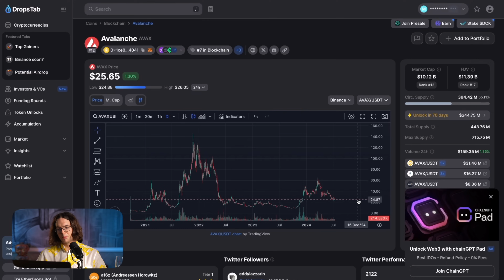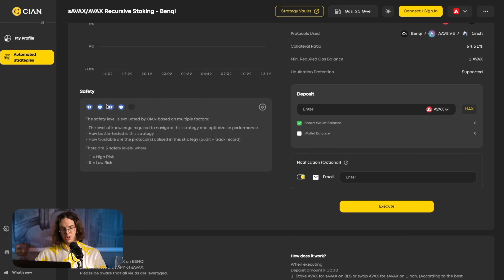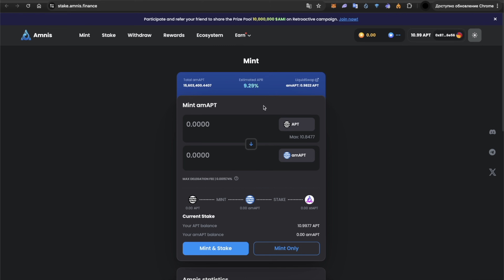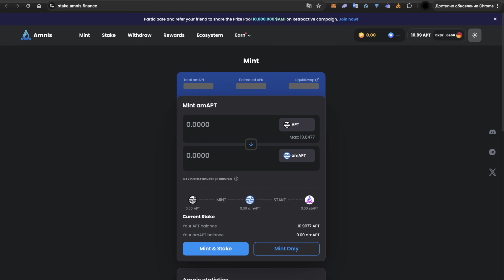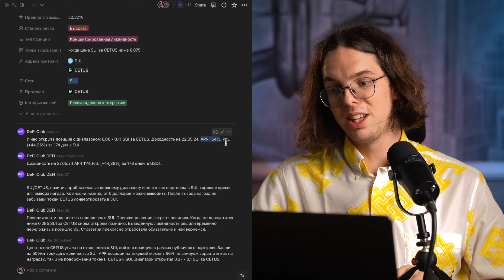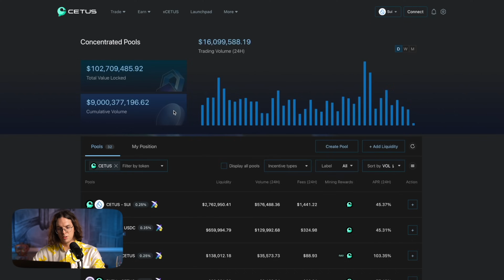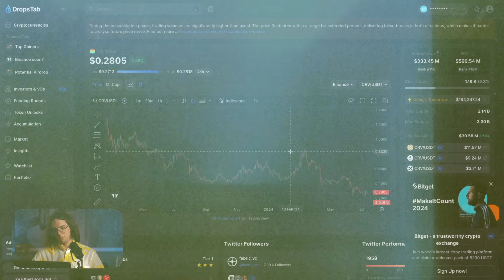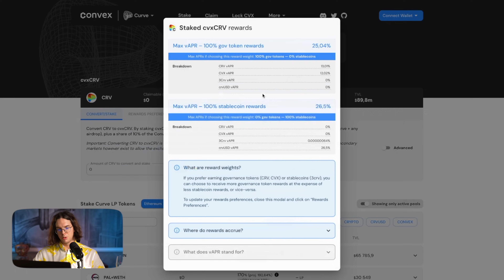Как преумножить заработок на грядущей бычке? DeFi стратегии для новичков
💰 Моя инвестиционно-консалтинговая компания специализируется на формировании персональных стратегий для клиентов с капиталом от 100 000 долларов.

📈 Мы используем 7 проверенных инвестиционных стратегий, которые позволяют стабильно зарабатывать на любом рынке — как в среднесрочной, так и в долгосрочной перспективе.

Сегодня мы разберем какие 4 актива стоит добавить в свой портфель, как их использовать в DeFi-стратегиях для получения максимальной доходности на грядущем бычьем цикле и увеличивать количество токенов в своем портфеле

⛔️ Коненков напоминает
Мои видео создаются в познавательных целях и не содержат финансовые рекомендации. Команда Коненкова Святослава призывает каждого проводить свой собственный анализ проектов. Мы не несем ответственности за возможные риски, дампы, раг пулы, скамы и прочие термины с убытками. Следуйте своей стратегии, соблюдайте риск-менеджмент и проводите анализ. Всем профита!

Таймкоды:
0:00 Вступление
0:28 Как получать дополнительную доходность в криптовалюте
1:16 Лучшая стратегия с токеном AVAX
1:59 Откуда берется дополнительная доходность
4:36 Перспективный токен на будущем бычьем рынке
5:13 Стейкинг + лупинг Aptos
6:16 Разбор стратегии с токеном Aptos
7:29 Риски стратегии
8:16 Как лучше всего использовать SUI
11:16 Как получить место в DeFi Club
11:28 Токен перспективнойi биржи
13:46 Заключение